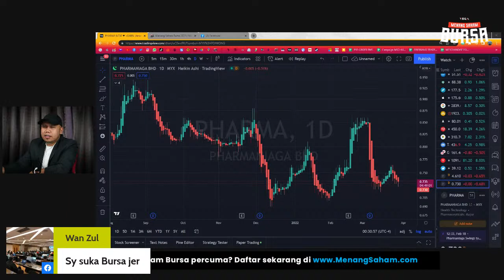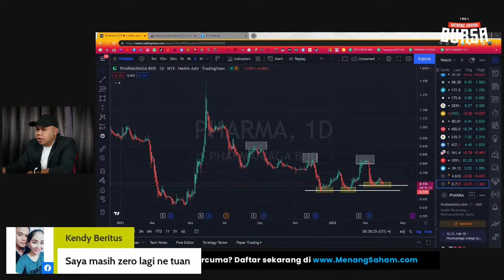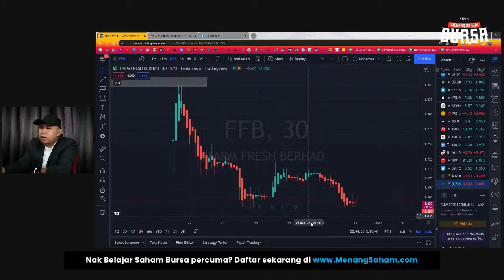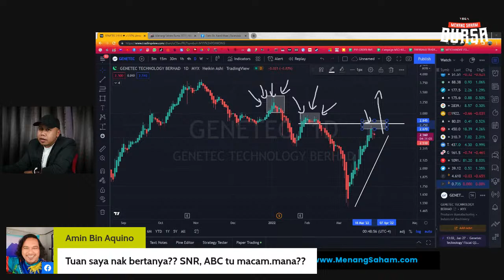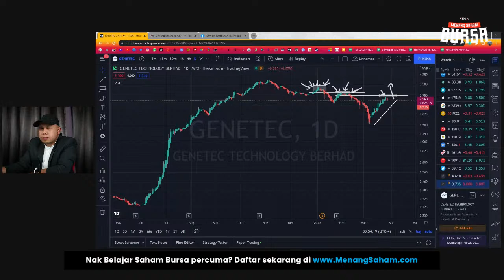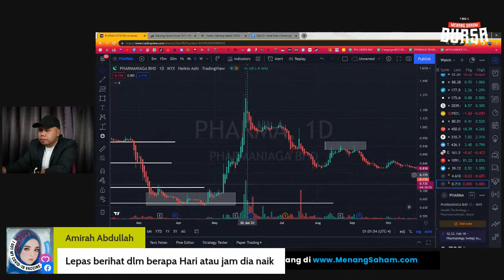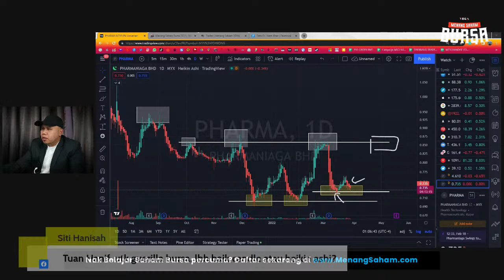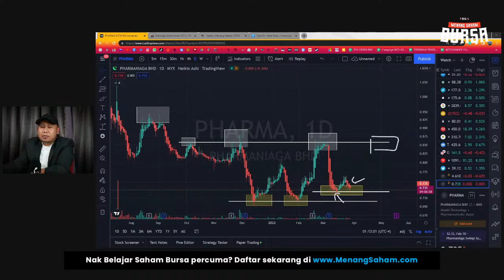APA BEZA SAHAM BURSA DENGAN GLOBAL & APA TEKNIK SESUAI UNTUK BURSA ?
Ramai masih keliru dengan saham Bursa dan Global.. Adakah menggunakan broker yang sama dan cara pembelian adakah sama ?

Macam mana saham bursa bergerak adakah selaju seperti saham Global ? Nak tahu lebih lanjut jom bersama DDNK Team :)

Nak belajar Advanced Bursa yang bernilai RM3000 secara percuma selama 2 hari ? Jom daftar sekarang di Hadiah daripada DDNK untuk semua follower beliau

Penafian: Pelaburan saham tidak pernah menjanjikan keuntungan secara pasti. Nama saham yang akan disebutkan semasa live bukanlah saranan pembelian sebaliknya hanyalah untuk tujuan pembelajaran sahaja. Belajar dahulu sebelum melabur!